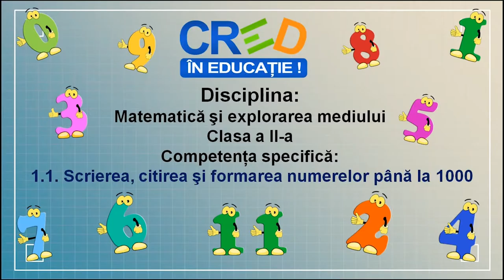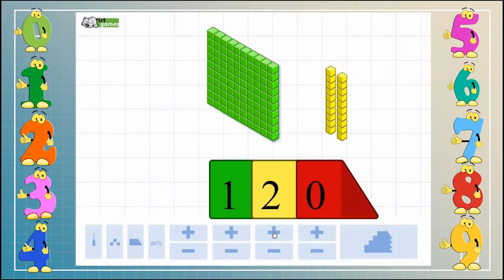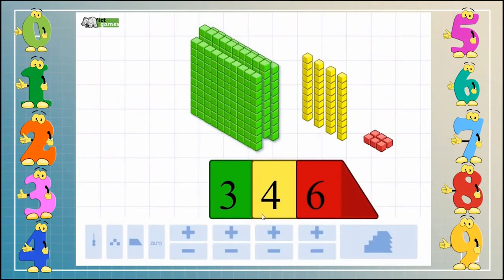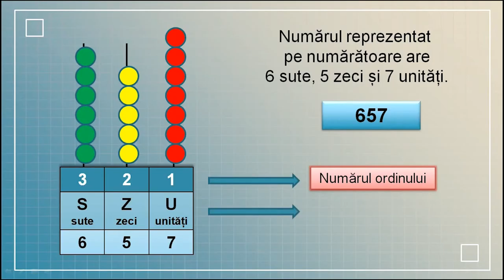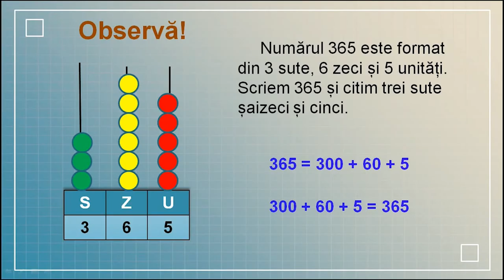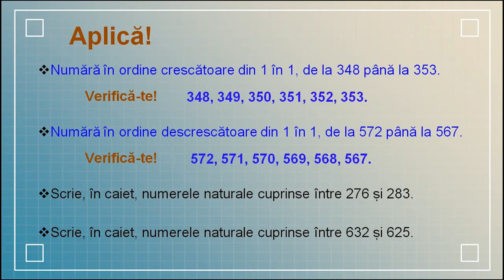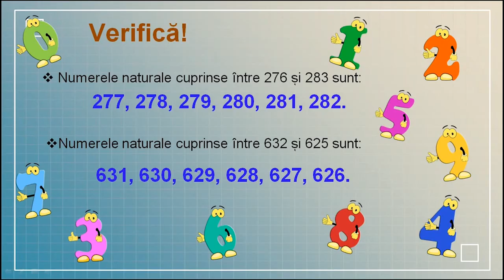Numerele naturale de la 0 la 1000 - formare, scriere, citire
Resursa propusă a fost concepută atât ca suport teoretic pentru predarea la clasă, cât și pentru studiul individual și poate fi folosită atât în regim sincron cât și asincron.
Activitățile de învățare vizate de acest material constau în reprezentarea numerelor de trei cifre cu ajutorul numărătorii de poziționare, citirea și scrierea numerelor de la 0 la 1000, identificarea ordinelor și a claselor și evidențierea cifrei unităților/zecilor/sutelor dintr-un număr, transcrierea cu cifre a unor numere din intervalul 0 – 1000, scrise în cuvinte, numărare în ordine crescătoare și descrescătoare în limitele unui interval dat.

Autor: Didina Botgros